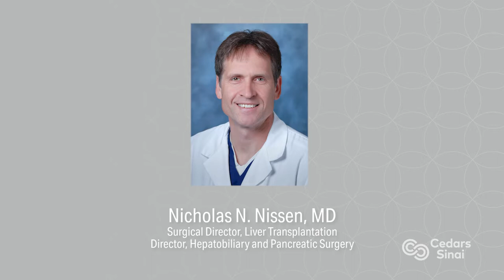New Horizons in Pancreatic Cancer Treatment with Dr. Nicholas Nissen | Pioneers in Medicine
Nicholas Nissen, MD, Cedars-Sinai's director of liver transplantation and a world-renowned pancreatic surgeon, joins this “Pioneers in Medicine” episode to discuss the challenges of treating pancreatic cancer—the difficulty of discovery in early stages, its resistance to treatment and its recently rising incidence. He also looks forward to new hope on the horizon in the form of improved drug testing processes and the promising use of robotic technology.